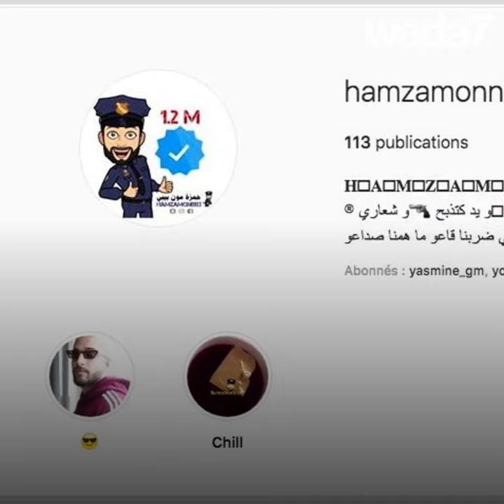La sœur de Dunia Batma arrêtée par la police !🚓🚨🇲🇦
Btissam Batma, mannequin marocaine et soeur de la chanteuse Dunia Batma, arrêtée par les autorités ! 🚓🚨🇲🇦